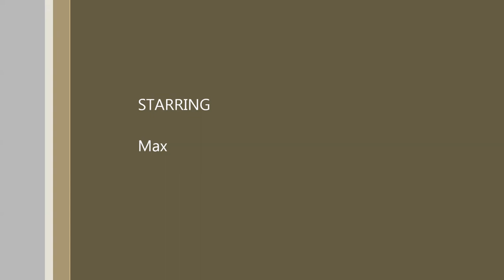Max at His New Home (2) - bathroom spy cam